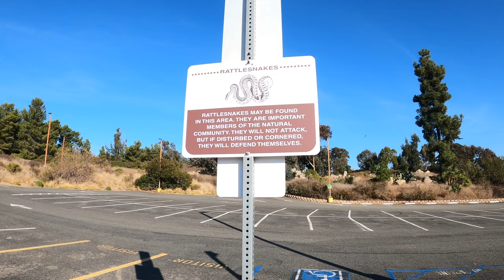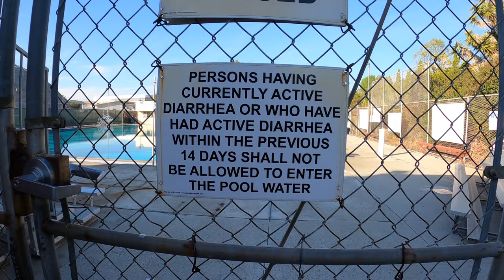🎓 Campus Walk | PALOMAR COLLEGE, SAN MARCOS, CALIF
The OTHER college in San Marcos.  For incoming students, applicants, educators, nostalgic alums, or anyone just interested in what the campus looks like.  Take a detailed walking tour around PALOMAR COLLEGE, located in San Marcos, California, from the comfort and safety of your sofabed.  This tour includes the common areas, building exteriors, arboretum, and athletic fields and facilities.  See what Palomar College looks like and if it might be right for you -- without leaving home.

"Palomar College is a public two-year community college. The Palomar campus is located in San Marcos, California, approximately 30 miles north of San Diego. Palomar enrolls approximately 30,000 full-time and part-time students. Residents of California are charged only $46 per unit. At Palomar, students may choose from over 200 associate degree and certificate programs, complete the first two years of a bachelor’s degree, or enjoy personal enrichment classes for lifelong learning."